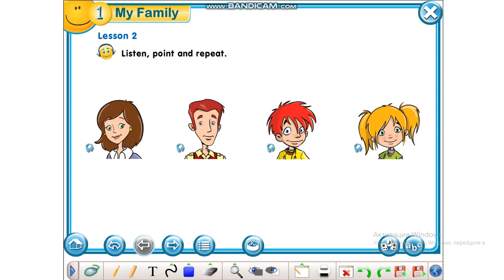Smiles 1, Module 1, my family